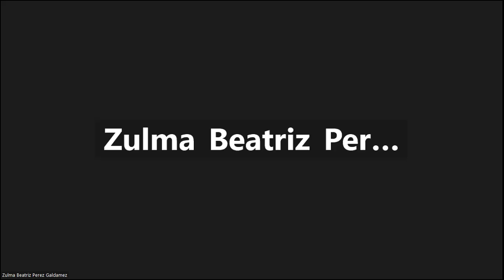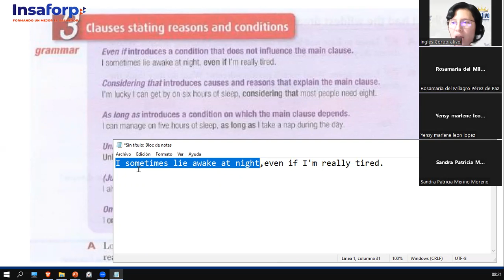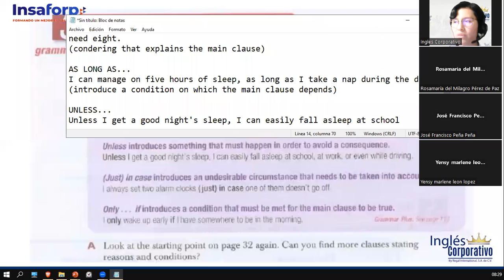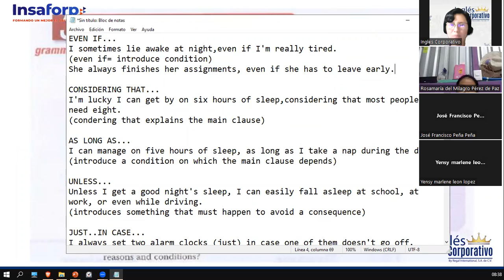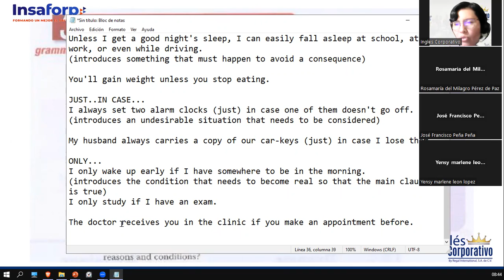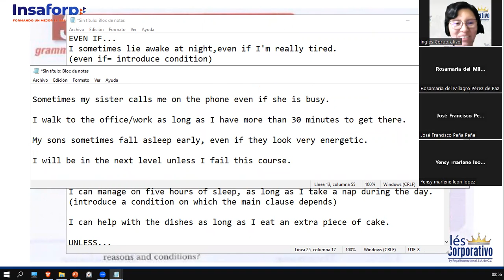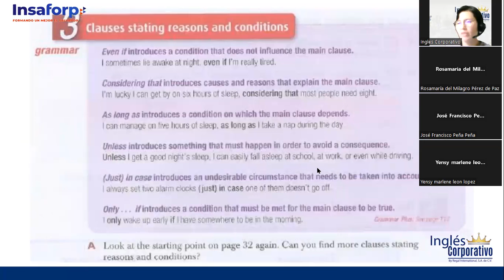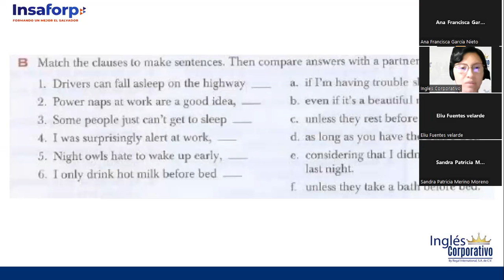Sesión 14-21 de marzo 2023-FI-REGA-137-Clauses Stating Reasons and Conditions